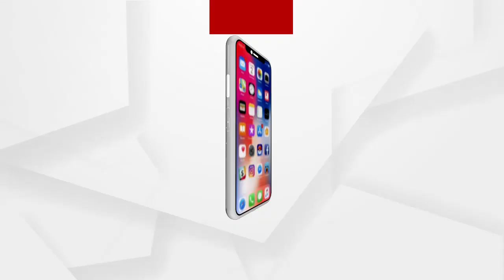ଚିତ୍ର କଳାରେ ଚମକୁଛି ଭଞ୍ଜନଗର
ସୁନ୍ଦର ସୁନ୍ଦର ଚିତ୍ର କଳାରେ ସମଗ୍ର ଭଞ୍ଜନଗର ଏବେ ଚମକୁଛି । ଐତିହ୍ୟ ଭରା ଭଞ୍ଜନଗର ମାଟିର ଚିତ୍ରଶିଳ୍ପି ମାନଙ୍କ ହାତର କଳା ଏବେ ରଙ୍ଗ ଓ ତୁଳିମାଧ୍ୟମରେ ବିଭିନ୍ନ ସରକାରୀ ପାଚେରୀ ମାନଙ୍କରେ ଶୋଭାପାଉଛି । ରାସ୍ତାରେ ଯାଉଥିବା ବାଟୋଇ ଟିଏ ଚିତ୍ର କଳାକୁ କିଛିସମୟ ନିରୀକ୍ଷଣ ନକରି ରହିପାରିବ ନାହିଁ.